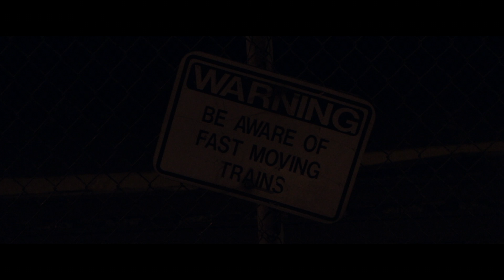The Deal (Short Film)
Starring:

Vincent Rougeau
Declan Tellier
Kieran Tuomey
and Matthew McLaughlin

Written and Directed by Hugh Tuomey
Edited by Hugh Tuomey
Cinematography by Josh Gorman

Special Thanks to Sean Durant